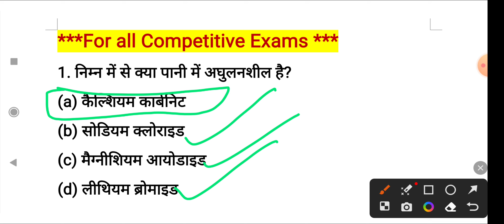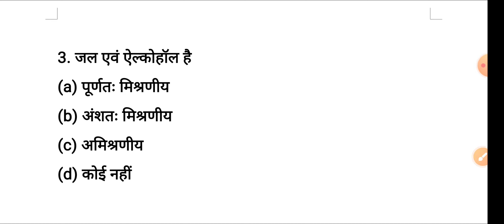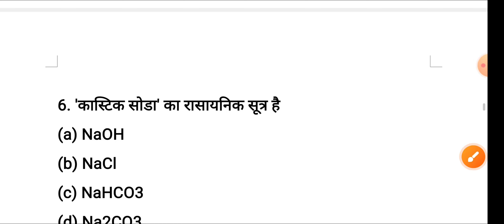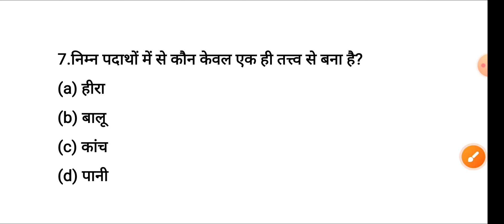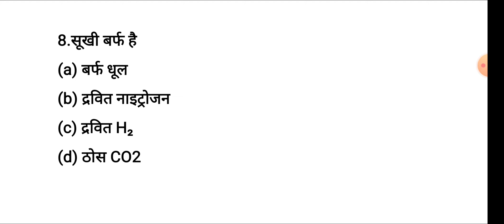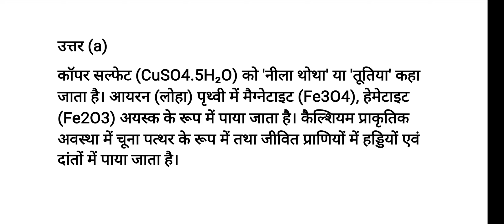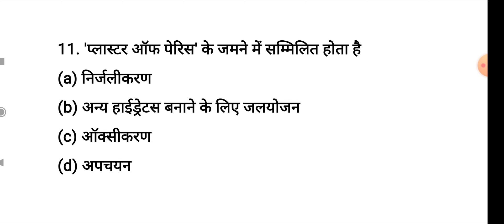DSSSB Staff Nurse Questions 2024//Staff Nurse gk questions//Nursing Officer GK QUESTIONS//